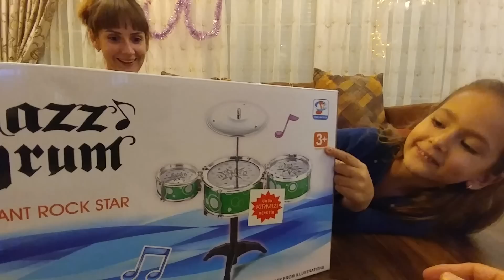Elif müzisyen oluyor.Bizim başımız şişiyor ..Davul set açıyoruz, eğlenceli çocuk videosu